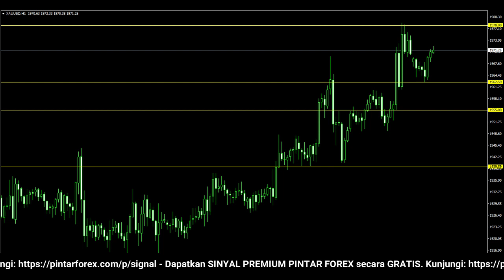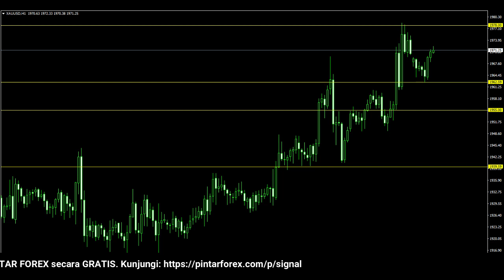🔴 LIVE: Analisa Forex Hari Ini 13 April 2022 Analisa XAU-USD 13 April 2022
"Analisa Forex Hari Ini 13 April 2022 Analisa XAU-USD 13 April 2022